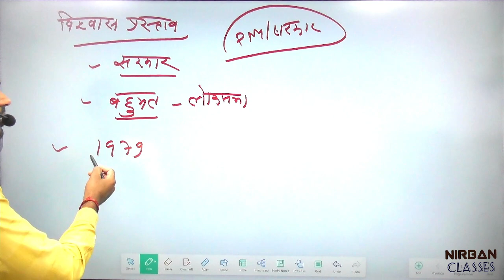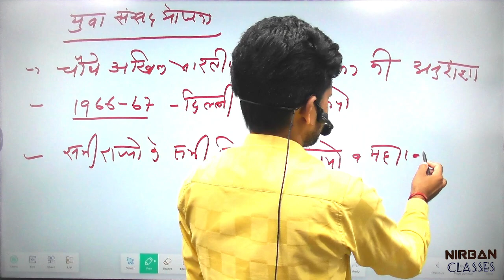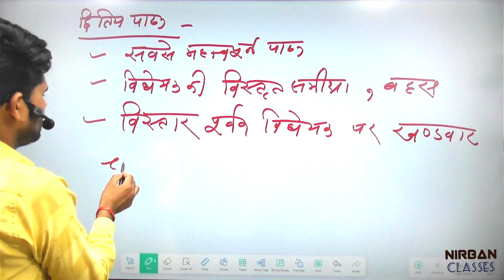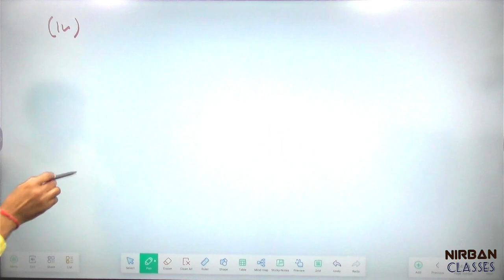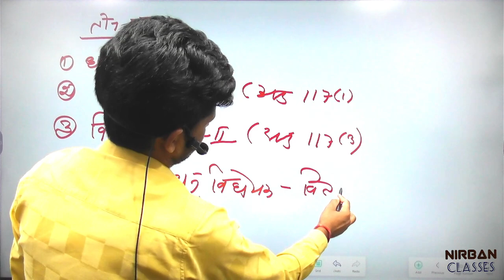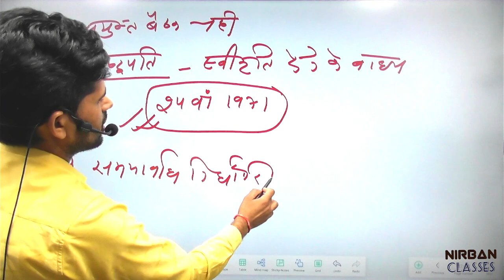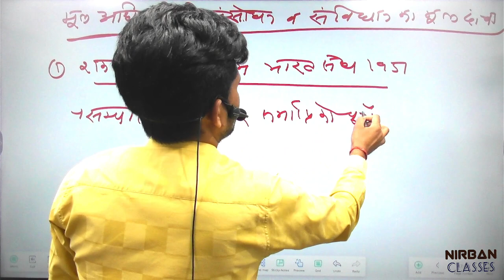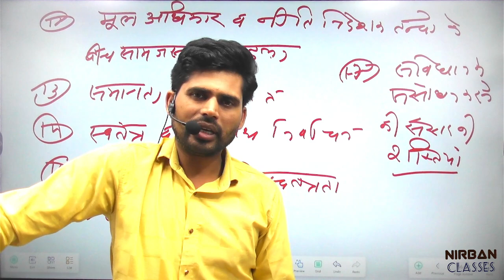Parliament of India || भारतीय संसद - 4 || Political Science || BY Nirban P K Sir || In Hindi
👉  Nirban Classes
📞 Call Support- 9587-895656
                                      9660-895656 (Nirban P K Sir)

                   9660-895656 (Nirban P K Sir)

SCHOOL LECTURER / स्कूल व्याख्यता || ONLINE  LIVE BATCH  || Political Science | BY Nirban P.K Sir

✅ Course Duration : 1 Year
✅ Separate Hindi Medium Batches

इस बैच में आपको मिलेगा -
.  Live Class
.  Recorded Class
. Downloadable & Printable notes
. PDF E-Notes- Readable
. Weekly Test Series
. Topic WiseTest Series
.  Mock Test Series
.  Doubt Solve Class
.  Direct faculty Chat Option Available

Demo Class के लिए Nirban Classes App Download करे

NTA UGC NET-JRF/ SET || ONLINE  BATCH 2023 || Political Science || By Nirban P.K  Sir
New Online Batch UGC NET-JRF By Nirban P.K  Sir
.Pre Recorded Class
.Downloadable notes
. PDF Notes- Readable
.Topic  Test Series